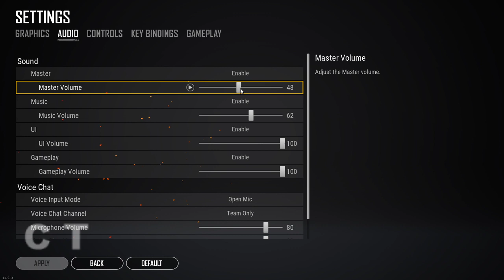PUBG LITEiron Gameplay in Tamil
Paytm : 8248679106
GPay        : cooltamilan07@okhdfcbank